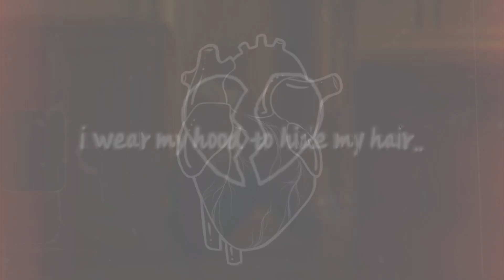Run Away Lyric Video SNIPPET!